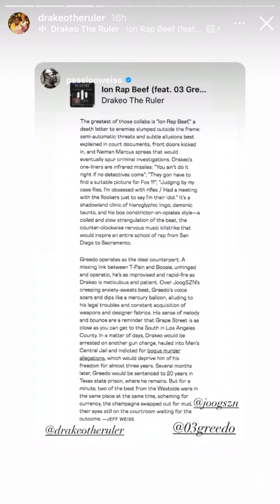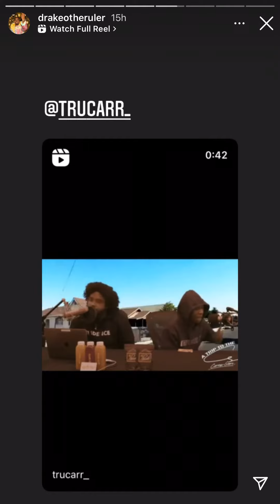DRAKEO THA RULER LAST IG STORY